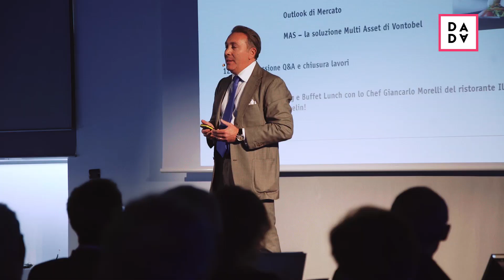Vontobel MAS Roadshow 2017 - Video report - Milano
Roadshow 2017 di Vontobel Asset Management. Oggi il tour si fermava a Milano, presso la Fondazione Riccardo Catella.

In questo post proponiamo il video report dell’evento: l’idea è condividere l’entusiasmo e il grande successo di pubblico del Roadshow della casa svizzera.